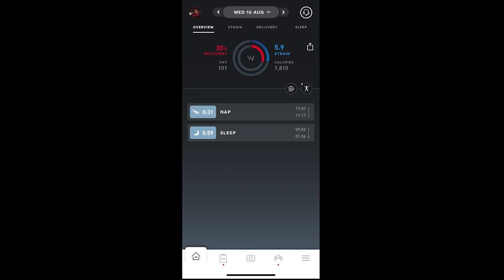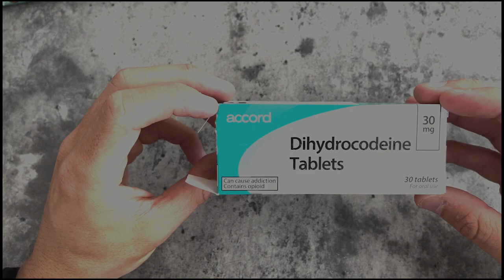BACK IN THE GYM | ROAD TO RECOVERY | EP 002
After successful surgery, I am back in the gym doing some upper body work.

This episode will show the first week of my recovery from gym work to seeing the team doctor.

Check out Whoop!